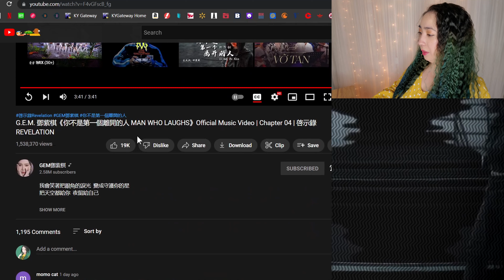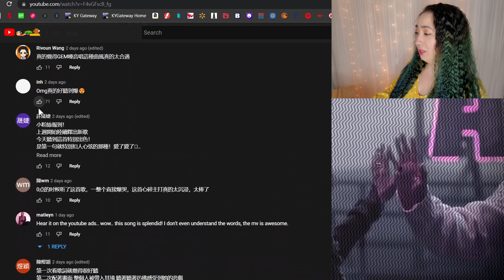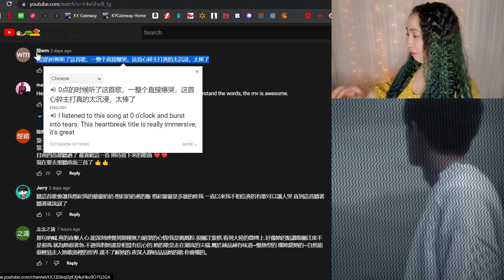𝐆.𝐄.𝐌. 鄧紫棋《你不是第一個離開的人 𝐌𝐀𝐍 𝐖𝐇𝐎 𝐋𝐀𝐔𝐆𝐇𝐒》| 𝐂𝐡𝐚𝐩𝐭𝐞𝐫 𝟎𝟒 | 𝐄𝐎𝐍𝐍𝐈 𝐇𝐄𝐀𝐑𝐓𝐒 𝐇𝐔𝐍𝐀𝐍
0:00 - Intro
1:16 - Reaction
4:58 - Review
7:09 - Checking Comments
9:29 - Final Thoughts

MacLeod's description:

Genre: Jazz
82 BPM (Andante - Medium Speed)